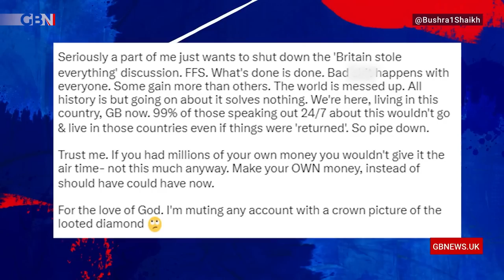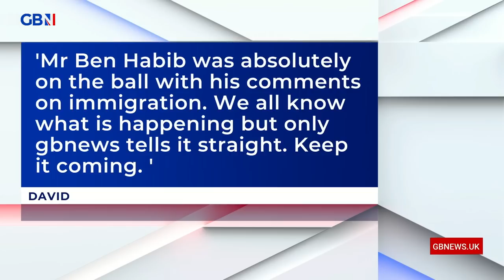Is identity politics causing racial division in the UK? | Bushra Shaikh & Narinder Kaur debate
'I am so tired and fed up of this debate that we keep bringing up'

'We cannot look at colonisation with rose-tinted glasses because millions of people died.'

Bushra Shaikh & Narinder Kaur clash over whether focusing on race is causing more division in the UK.